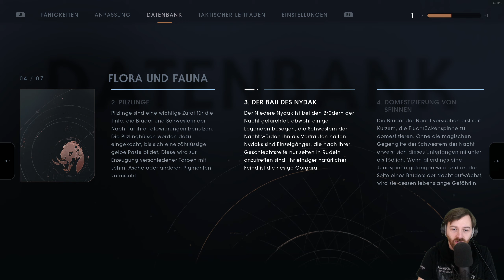Let's Play Star Wars Jedi: Fallen Order PC Version 👑 #029 [Deutsch/German][1440p]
💰 Kauf von Star Wars Jedi: Fallen Order PC Version für PC bei Epic Store💰 ➡
💰 Kauf von Star Wars Jedi: Fallen Order PC/XBOX/PS4 Version bei Amazon 💰 ➡

Alle Videos 📹 von Star Wars Jedi: Fallen Order PC Version in der Playlist 📜 schauen!

Let's Play Star Wars Jedi: Fallen Order PC Version mit Kommentaren von DrProof (2019)